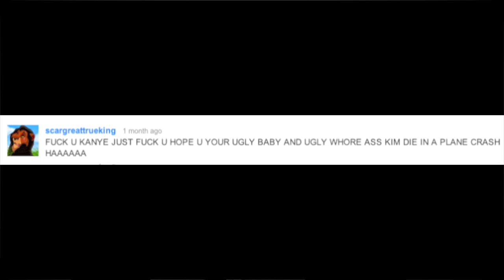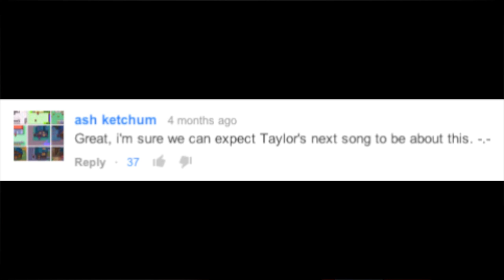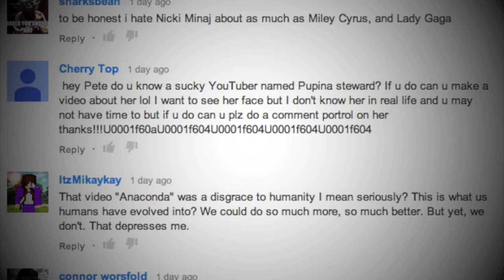Kanye West Interrupts Taylor Swift at 2016 MTV VMA's Video Music Awards (Comment Patrol)